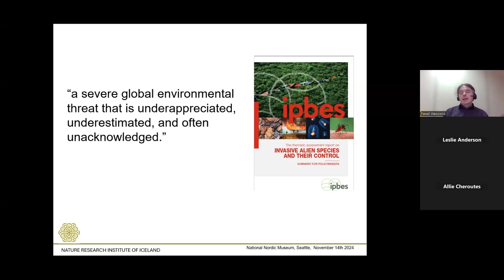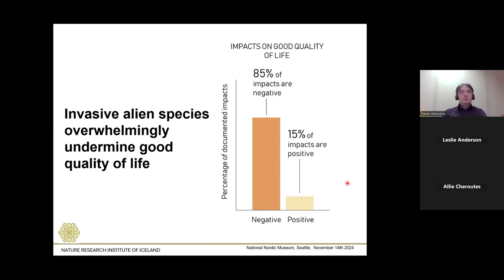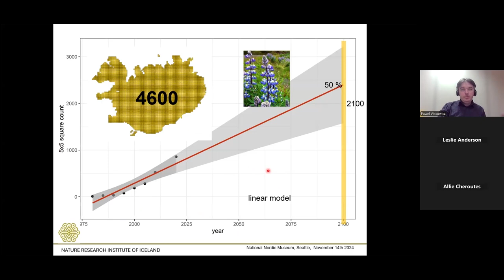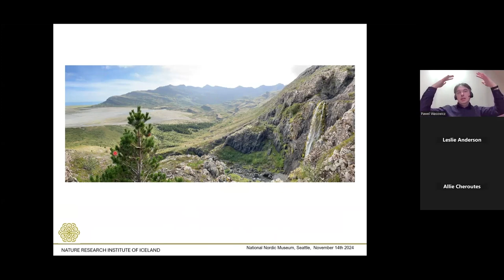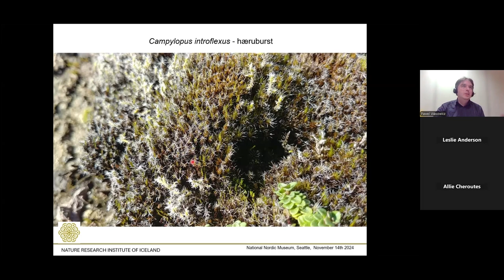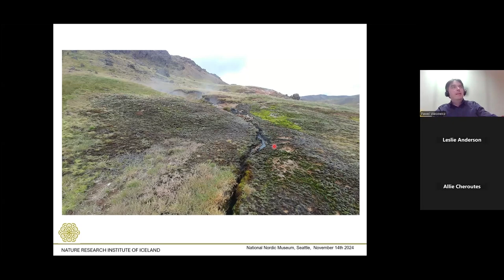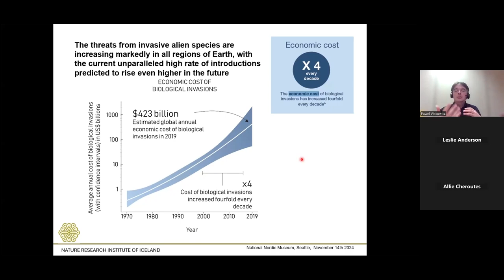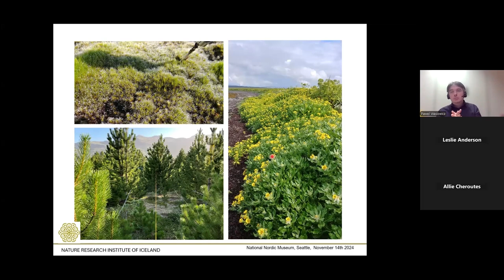Roots of Change: The History and Impact of Plant Immigration and Human-Flora Interactions in Iceland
Roots of Change: The History and Impact of Plant Immigration and Human-Flora Interactions in Iceland was presented as a virtual program on November 14, 2024.

In this talk, we'll delve into the rich history of Icelandic flora, tracing the temporal trends in the immigration of non-native plants. We'll explore the main pathways through which these species have arrived, including intentional and unintentional human-mediated introductions. By highlighting key examples, we'll examine the history, impacts, and potential future of invasive alien plant species in Iceland. Additionally, we'll discuss the evolving attitudes of Icelanders towards these non-native plants and their implications for the country's ecological and cultural landscape. Join us for an insightful journey through the dynamic interplay between humans and flora in Iceland.

About the speaker:
Dr. Pawel Wasowicz (born 1981) is a botanist and senior scientist at the Nature Research Institute of Iceland, where he has been working since 2012. He obtained his Ph.D. in Biology/Botany from the University of Silesia in Katowice, Poland, in 2010, with a dissertation focusing on the phylogeography of the Sudetian population of Arabidopsis halleri.